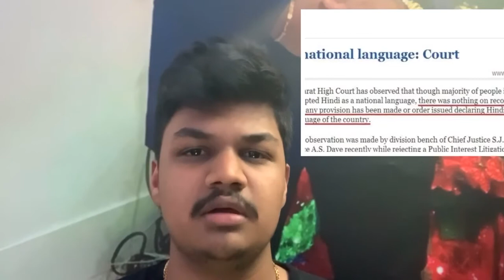Facts About India, Even Indians Don’t Know 😜😜 | Jedi Solomon